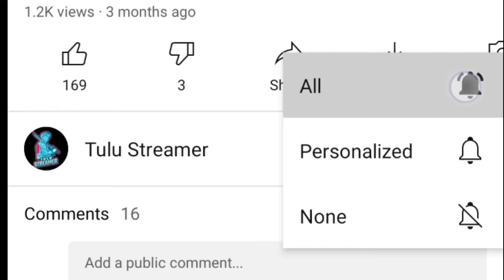Funny Moments 😂 Of Free Fire 🔥 || WTF Moments 🤣 || Garena Free Fire